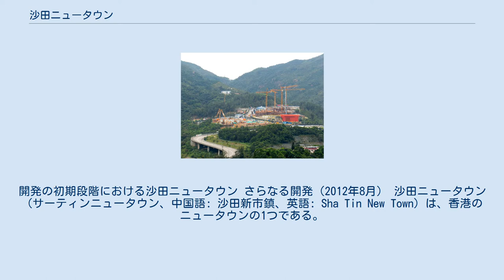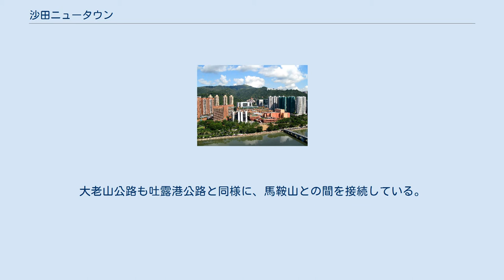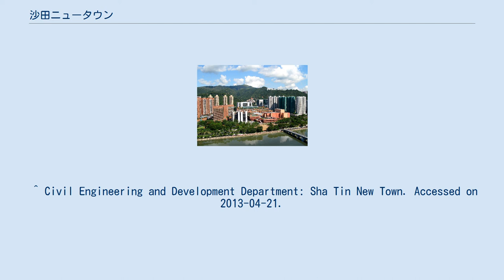沙田ニュータウン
開発の初期段階における沙田ニュータウン さらなる開発（2012年8月） 沙田ニュータウン（サーティンニュータウン、中国語: 沙田新市鎮、英語: Sha Tin New Town）は、香港のニュータウンの1つである。
沙田、大囲、火炭、大水坑、馬鞍山などの地域が入る沙田区内にあり、城門河に近い。
 開発は1970年代に始まり、現在は、全開発地域の約20 km²を含む35.87 km²を占めている。
今日では、630,000人以上の人口を抱えており、完全に開発が終了した際の収容能力は、735,000人にも上る。
町の中心には、ショッピングモールの沙田ニュータウンプラザがある。
 最近の公式な報告書では、沙田ニュータウンと馬鞍山ニュータウンは異なる。
 沙田と九龍の間の道路交通は、獅子山トンネル、大老山トンネル、城門トンネル、大埔道に頼っている。
吐露港公路は、1985年9月に開通して、沙田路と大埔道を結び、ニュータウンと大埔の間を接続する。
大老山公路も吐露港公路と同様に、馬鞍山との間を接続している。
1988年10月の西沙路の開通は、沙田と西貢の間の交通を供給した。
青沙公路と8号線は、2008年3月に、長沙湾から沙田までの区間が完成した。
 ニュータウンには、市中心部や町の様々な住宅街からの鉄道駅までを接続するバス路線が、非常に多く存在する。
バス路線やミニバス路線は、住民の少ない地域への交通手段を提供している。
 KCR（現在は、旧香港MTRと合併した）は、ニュータウンの開発に、欠くことのできないものだった。
ニュータウン内には、大囲駅、沙田駅、火炭駅、馬場駅、大学駅の5つの東鉄線の駅が存在する。
屯馬線の一部区間も地区内を走っており、大囲駅と馬鞍山の烏渓沙駅（利安邨の北東にある）を結んでいる。
この路線は、長さ11.4 kmで、9つの駅とメンテナンスセンターを1つ持つ。
乗客の多くは、大囲駅で東鉄線に乗り換える。
 ^ Civil Engineering and Development Department: Sha Tin New Town. Accessed on 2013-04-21.